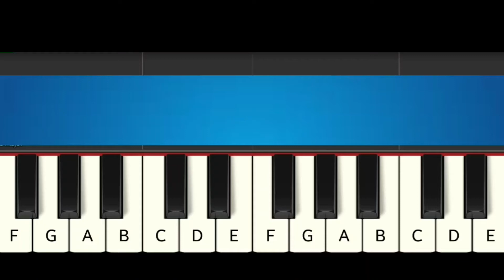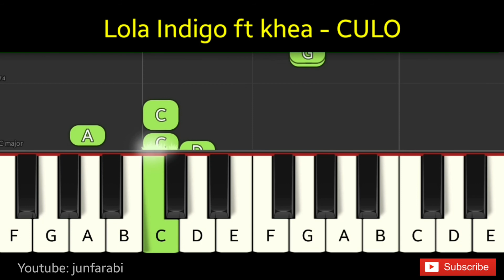Lola Indigo ft. khea | CULO | tutorial piano easy one hand only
Lola Indigo ft. khea | CULO. Tutorial easy piano right hand only with background music. Instrumental piano song.

Thanks